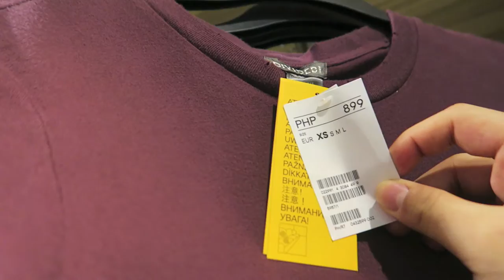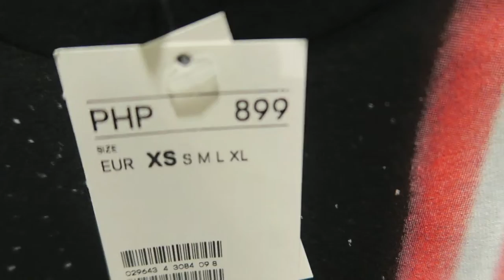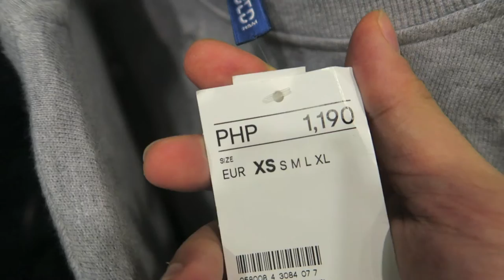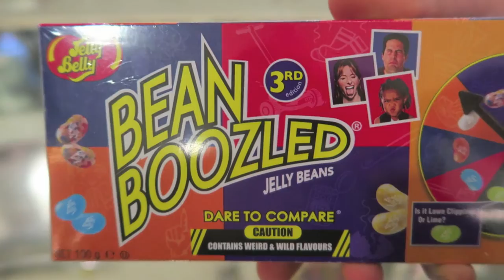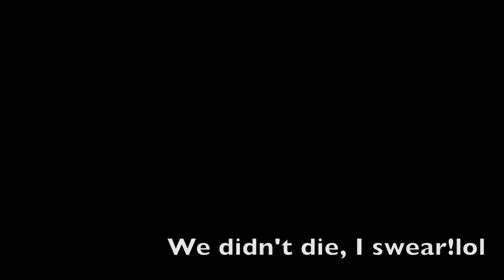Ouija movie, quick H&M stop and yeezy boost 350 turtledoves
It's a scary movie night for us just in time for the halloween! We checked out Ouija, and to be honest, the movie is quite scary. they really didn't try too hard for it to be scary. we then headed to H&M to check some things to buy soon.

and show some love to my yeezy boost 350 y'all!
will be doing sneakers, fashion, travel and vlogs at least 3x a week! :)